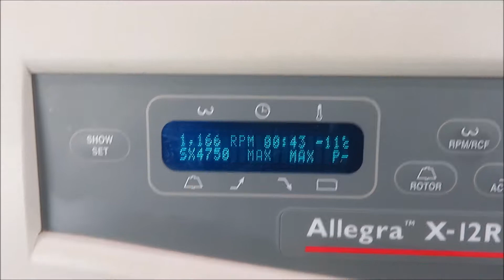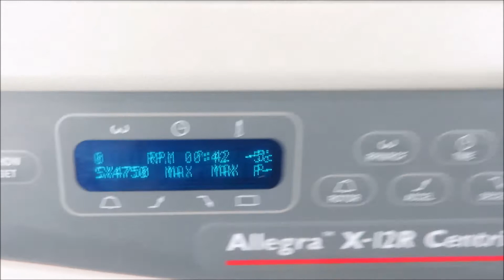Beckman Allegra X 12R Refrigerated Centrifuge for sale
Beckman Allegra X 12R Refrigerated Centrifuge is available from The Lab World Group.